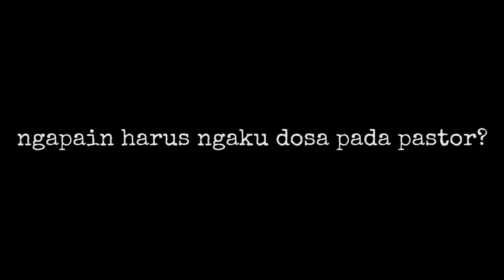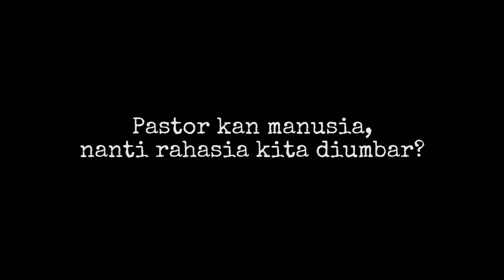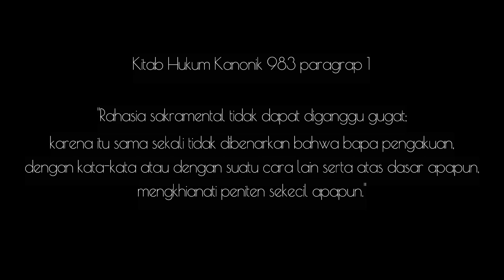Lucu, ya! Ngaku Dosa kok Sama Manusia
Selalu ada alasan untuk mengaku dosa, baik dari umat beragama lain maupun dari umat Katolik sendiri. Bagaimana kita memandang pengakuan dosa dihadapan imam?